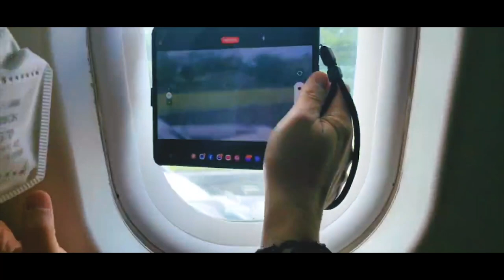🔴 PART 1 BORACAY EXPERIENCE AT UAHANA RESORT | SOBRANG GANDA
Come and experience Boracay. Ito ang aming free of charge Boracay vacation. Salamat AUHANA Resort Boracay at kay Ogie na nagsama sa buong team.
Thank you Mga Ka-Walkout sa inyong suporta sa bawat content na ating pinagsasamahan.

📌 IG👉 @iampaulcudail
📌 Phil 👉 Content Creator

Home Philippines
Race Filipino, Indian
Profession: Content Creator,  Road Manager, Writer, Director